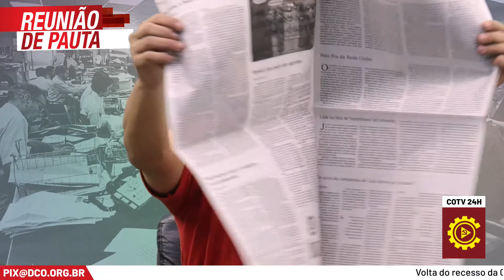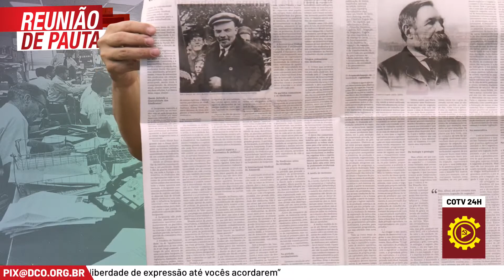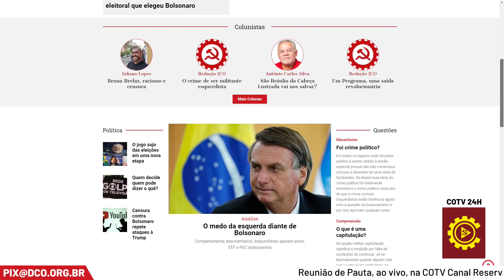Divulgação do Jornal Causa Operária | Momentos do Reunião de Pauta